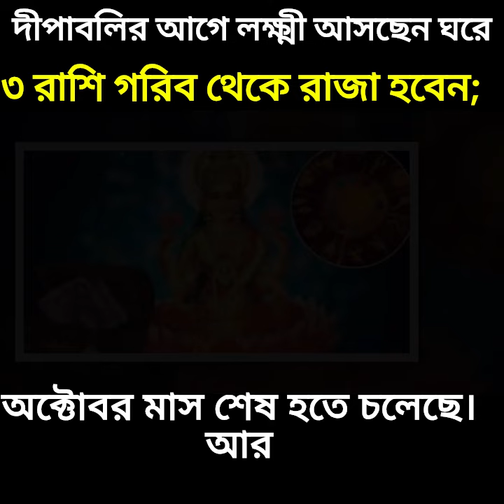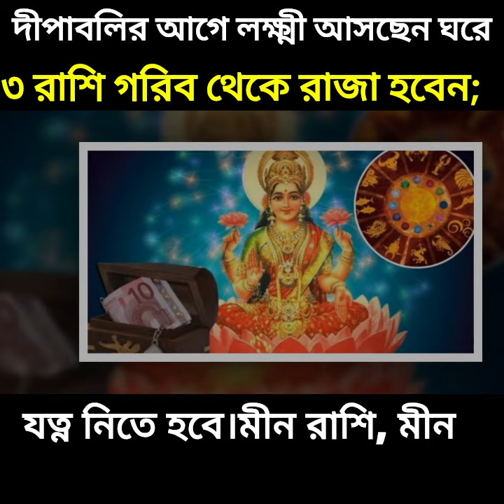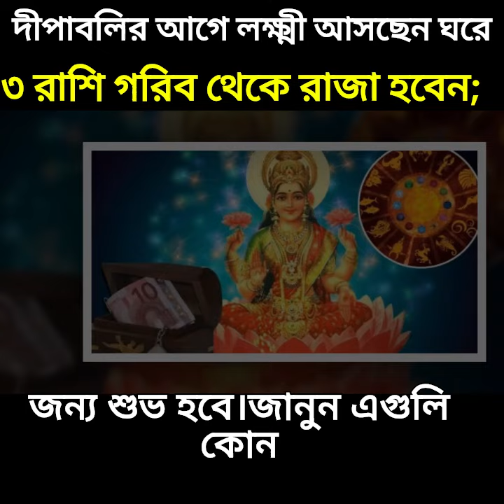দীপাবলির আগে লক্ষ্মী আসছেন ঘরে, ৩ রাশি গরিব থেকে রাজা হবেন; নভেম্বর জুড়ে 'গুড লাক'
দীপাবলির আগে লক্ষ্মী আসছেন ঘরে, ৩ রাশি গরিব থেকে রাজা হবেন; নভেম্বর জুড়ে 'গুড লাক'দীপাবলির আগে লক্ষ্মী আসছেন ঘরে, ৩ রাশি গরিব থেকে রাজা হবেন; নভেম্বর জুড়ে 'গুড লাক'